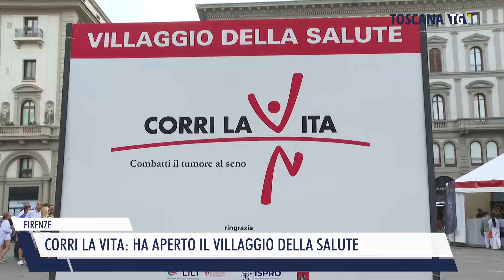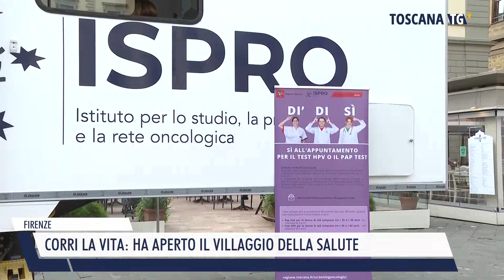2024-09-27 FIRENZE - CORRI LA VITA, HA APERTO IL VILLAGGIO DELLA SALUTE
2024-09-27 FIRENZE - CORRI LA VITA, HA APERTO IL VILLAGGIO DELLA SALUTE